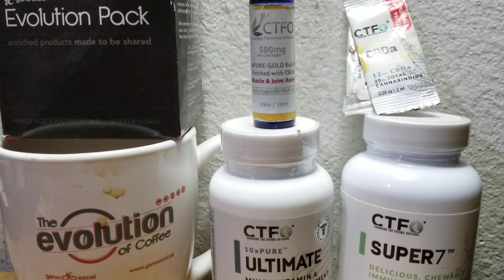HEALTH IS WEALTH. Problem is that you don't really think so.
Self-Help, this is how to get into the real money. Wellness products are the vehicles I use.
My Passion is Self- Help what's yours?
Health is Wealth and Ganoderma Enriched products from Gano Excel ID#8084130 us.ganoexcel.com will get ya there. So will wellnessjames.myctfo.com from CTFO ID#645462 it's up to you what happens in your life but as Les Brown says "it's ok to be scared but do it anyway, you deserve to live your Dreams". Steve HARVEY says you gotta jump. I say, I will stand by you.